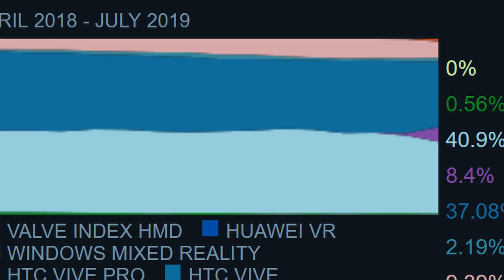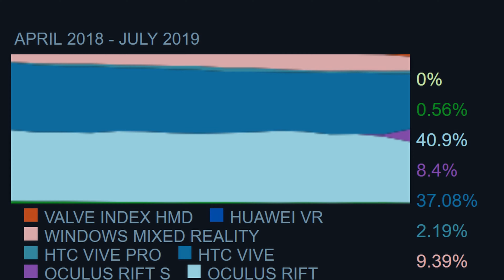📰 NOTICIAS de VR de la SEMANA 32 2019 [HTC Vive Focus Plus, No Man's Sky Beyond y más]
Esta semana traemos algunas noticias sugerentes como la posibilidad de usar las HTC Vive Focus Plus con el WiFi 5Ghz para poder conectarlo al PC y usar su plataforma Vive Port para jugar a juegos de PCVR en un Standalone.

¿Quieres echarme un cable y apoyar el contenido que hago?